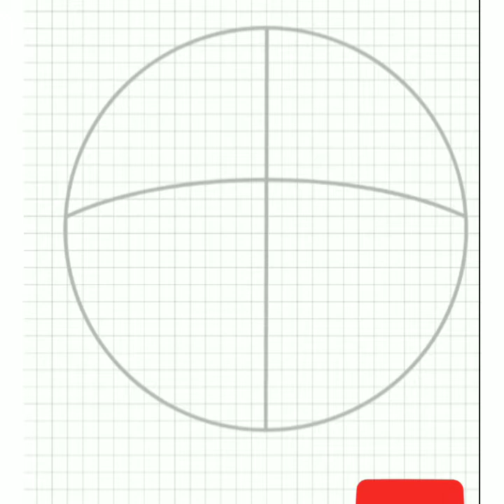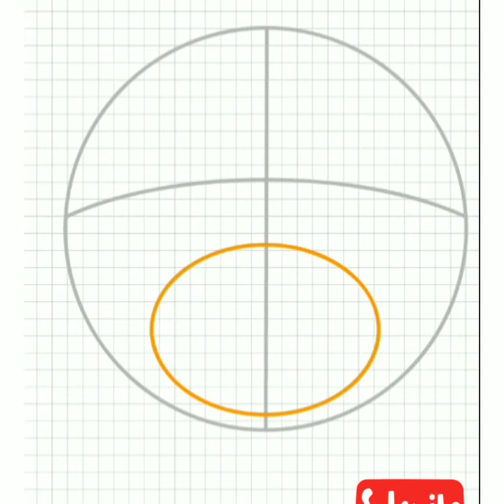How to draw a Vomiting emoji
In this video you Will learn How to draw a Vomiting emoji drawing tutorial step by step easy on a paper easy for kids and for Beginners by a pencil. It is How to draw a Vomiting emoji drawing tutorial step by step easy with colors.

I    am   using   a❤❤💓❤💓❤💓  fantastic  android app called.  ❤    how to draw emoji emoticons .  Try it now Developer